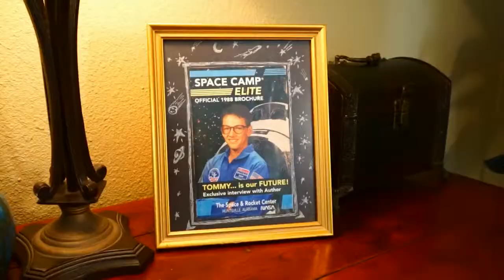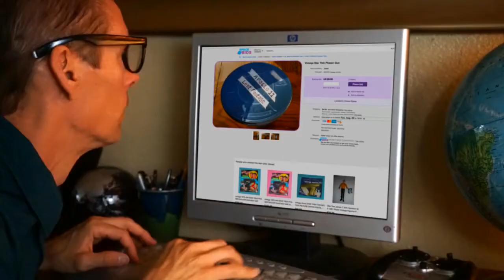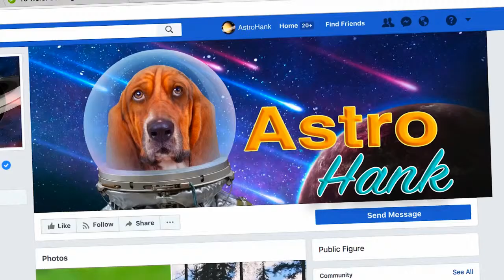ROUND and CURVY - Weird Al's 'White and Nerdy'